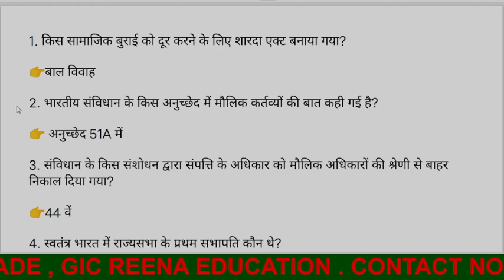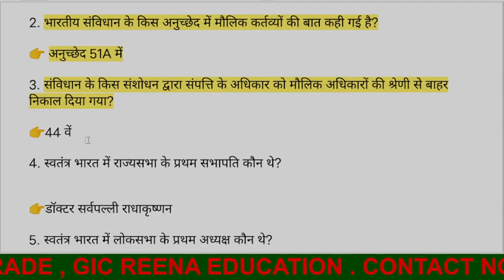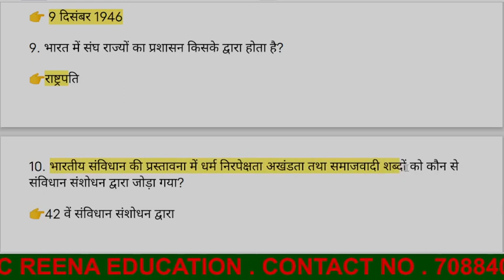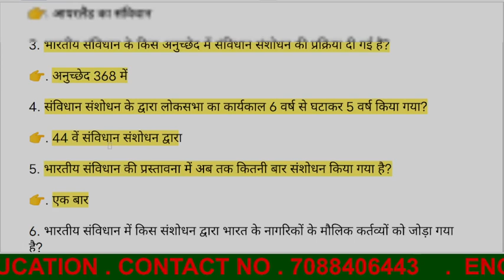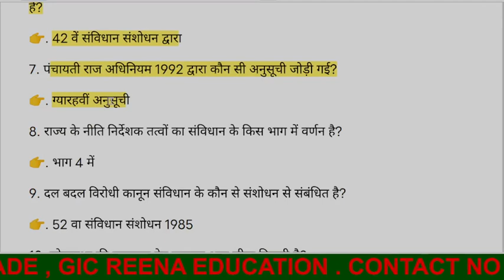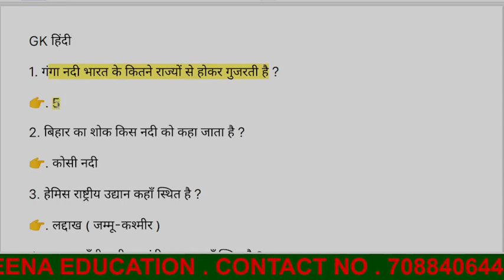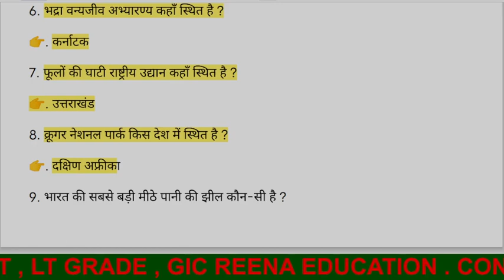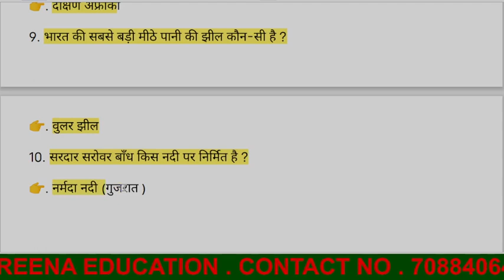G,S, AND CURRENT # 10 EXAM POINT youtubevideo BY REENA EDUCATION # DAYS 3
ENGLISH EMRS # TGT PGT# 50 IMPORTANT QUESTION# PRACTICE SET -1#BY REENA EDUCATION
ENGLISH WORD WITH ANTONYM AND SYNONYMS BY REENA EDUCATION
ENGLISH VOCAB
LITERARY TERMS
FORMS OF LITERATURE
ENGLISH GRAMMAR
WORK AND BIOGRAPHY OF SHAKESPEARE , JOHN MILTON ,  JOHN GALSWORTHY WILLIAM WORDSWORTH
THANK FOR WATCH ALL VIDEO
THIS VIDEO IS USEFUL OF YOU TO ALL COMPETATIVE EXAM AS SSC C G L, EMRS  TGT ,   PGT  ,BANKING   ,NDA , GIC  , LT GRADE